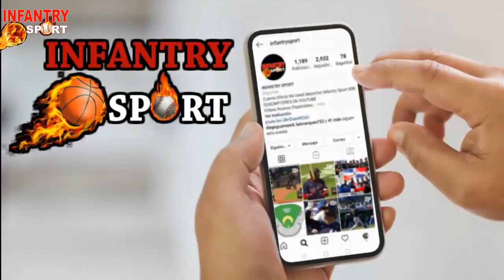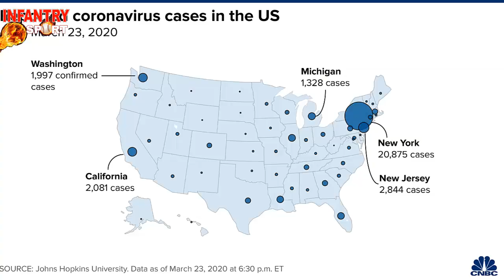MLB | MEDIAS ROJAS CON MALAS NOTICIAS 🔥 DODGERS PIERDEN LANZADOR POR UN AÑO 🔥 STROMAN DONA....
SÍGUENOS Y PARTICIPA @INFANTRYSPORT

DEJA TU COMENTARIO👇👇 COMPARTE Y DÉJANOS UN LIKE. 👍